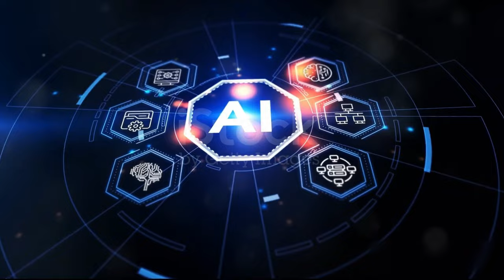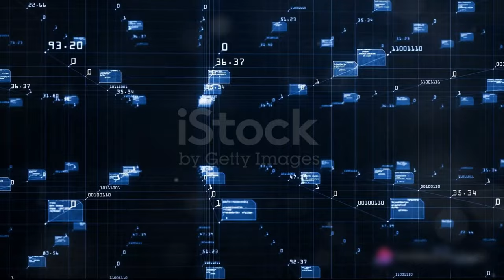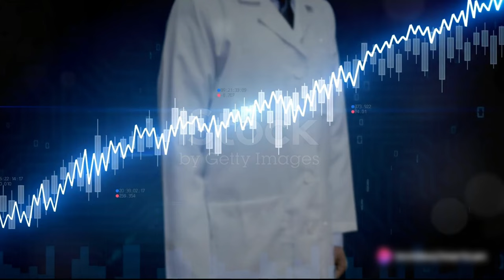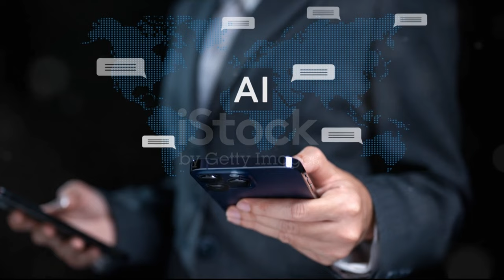Artificial Intelligence Explains the Importance of Artificial Intelligence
@artfint Hello! Welcome back to the exciting world of artificial intelligence!. Before we jump into the video, by following my channel, you can gain access to the latest content on artificial intelligence, technology, and innovations, staying one step ahead.

Artificial intelligence emerges before us with evolving and changing technological tools every day. As time progresses, I have explained in my previous videos that daily routine tasks will be taken over by artificial intelligence. For instance, YouTube content creators are aware that crafting a YouTube video can take days, or perhaps weeks, of time. However, now with the advancing technology of artificial intelligence, video editing has become remarkably simplified. That's why today, for this reason, I wanted to prepare this video for you. We are moving towards an era where creating a YouTube video with artificial intelligence will simply require entering a few lines of text.

The video you're about to watch was created by InVideo's artificial intelligence tool, and in the video, artificial intelligence will explain why artificial intelligence is important. Since I truly enjoyed the outcome of this video, I'll explain how to create a video like this in my next video for you. For now, I'm leaving you alone with the video.By the way, I would like to point out that in the free version of the program, you can create a maximum 10-minute video with a lower video quality and a watermark.